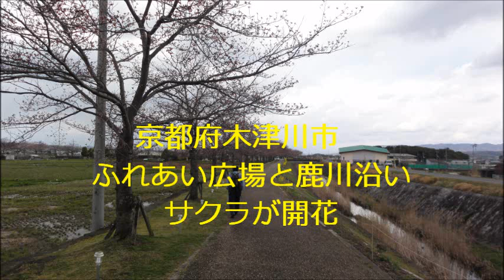京都府木津川市 ふれあい広場と鹿川堤防 桜が開花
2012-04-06 京都府木津川市　ふれあい広場と鹿川堤防　桜が開花　時間　曇り時々晴れ急に小雨
不安定な天気で冷たい風の吹く金曜日、木津川市立中央体育館に駐車し、鹿川沿いの道を、木津川市ふれあい広場まで散策しました。